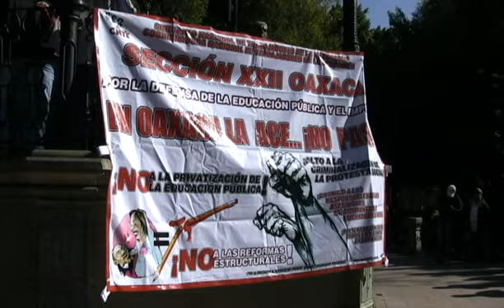Paro y puente del Magisterio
Sin clases, más de 1.2 millones de alumnos
e-oaxaca.mx; Periodismo Digital